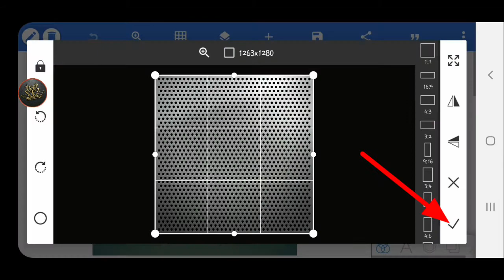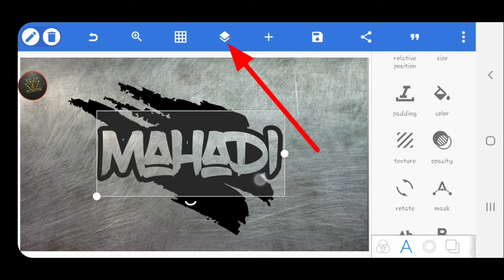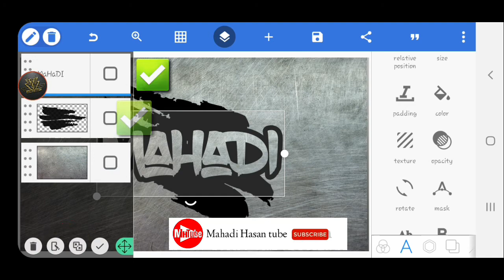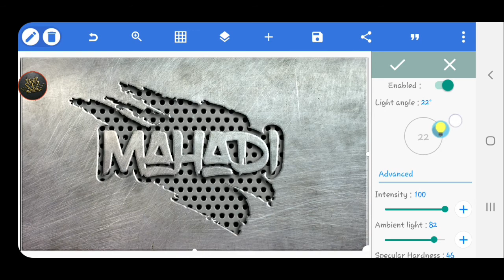Make this 3D Name logo - Brand logo - YouTube channel logo || Mahadi Hasan tube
In this video, I am showing how to make Your names logo in android phone. To make a perfect 3D name logo you can follow this tutorial,And make a awesome logo.

1:20 Add font

Track: Cortoon - On & On (feat. Daniel Levi) [NSC Release]